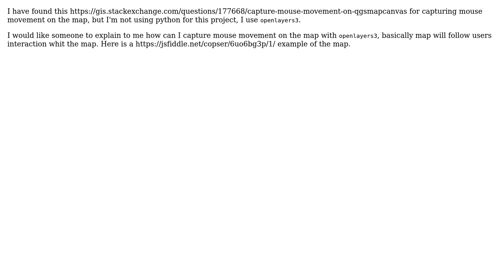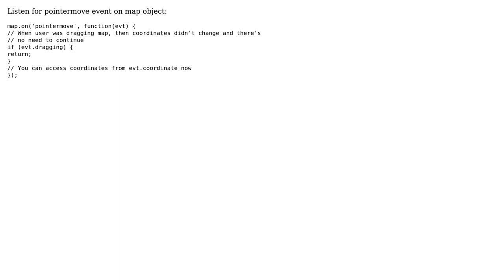GIS: Capture mouse movement on the map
With thanks & praise to God, and with thanks to the many people who have made this project possible! You are responsible for your own actions.